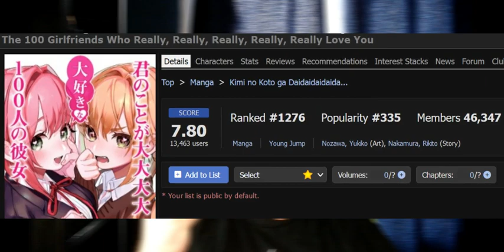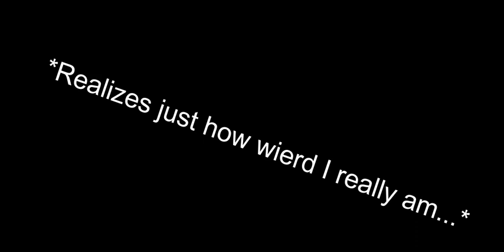Lonely Man Reviews Harem Manga....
From disbelief to guilty pleasure, I figured I'd cover this series as a chance to laugh at myself and the things I do. Hope you enjoy.